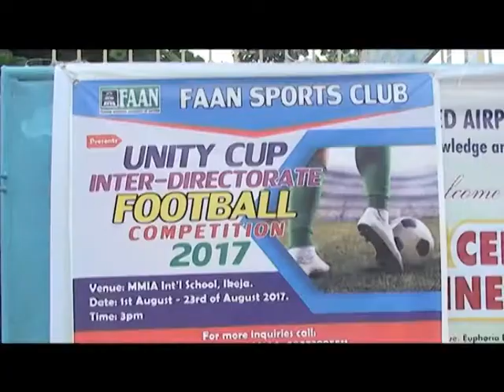FAAN CUP / FEDERAL AIRPORT UNITY CUP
Speaking at the final of this year’s Inter-Directorate Unity Cup competition in Ikeja last weekend, Dunuma, who was represented by a director in the agency said the competition has helped the staff not only to “relax but to also recreate, energies and keep them mentally alert.